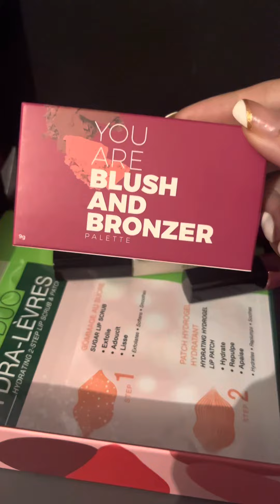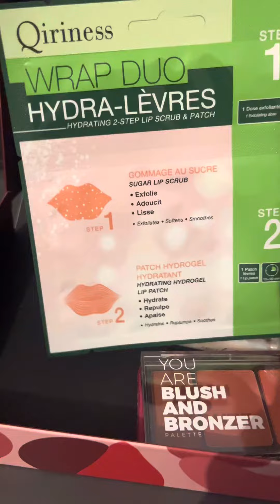Découverte contenu Beautiful box acheté à Stokomani, unboxing maquillage et produits de beauté.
Helloooo!!

J'ai acheté récemment la box qui proposait Stokomani et je vous la montre en vidéo.

Je vous laisse découvrir le contenu en vidéo!

Pour info elle coute 9.90€ mais il manque 1 produit, peut être pour cette raison qu'ils avaient mis à ce prix la.

Bisouilles!!